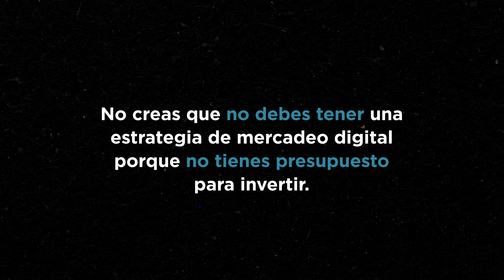5.2 Publicidad Digital - Cuánto invertir en publicidad digital